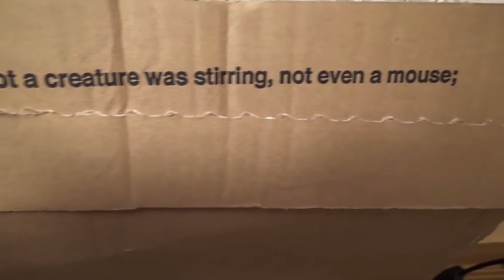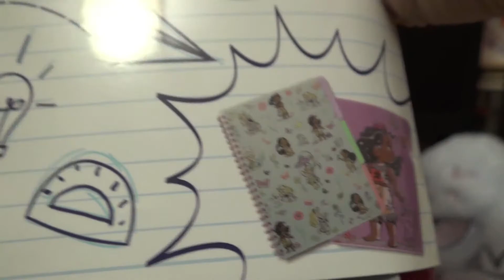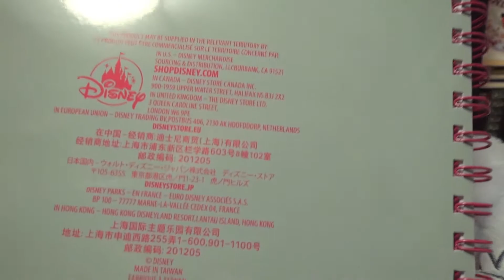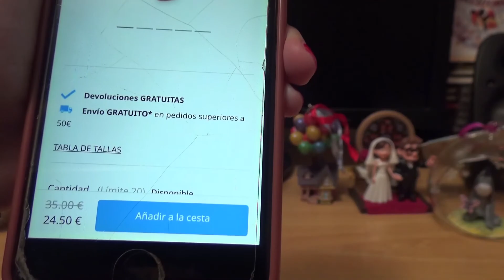Abrimos regalos y bolas de Navidad de la tienda Disney a ver qué ha llegado de parte de Mickey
Buenas, por fin podemos hacer un pedido a la tienda de Disney, llevamos dos años para hacerlo, y qué mejor que ahorrar un poco durante el año y aprovechar las novedades que tiene la tienda para estas celebraciones tan señaladas, ha llegado un cajón desorejado y vamos a ver lo que contiene. Un saludo a todos.